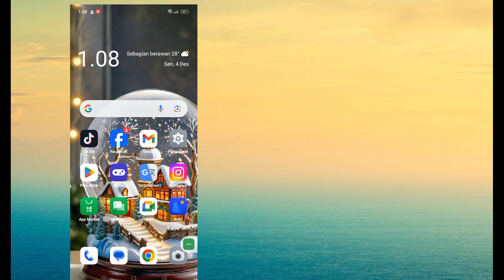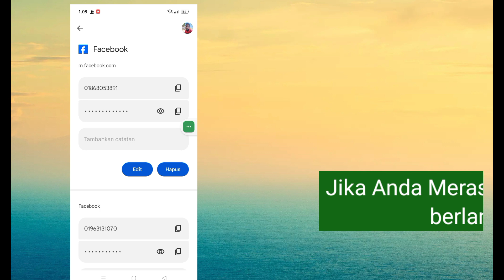Cara Melihat Kata Sandi Facebook Sendiri - Update Terbaru 2023 | Lihat Kata Sandi Facebook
Hari ini saya akan menunjukkan Cara Melihat Kata Sandi Facebook Anda jika Anda lupa

 Tonton video ini untuk mempelajari Cara Melihat Kata Sandi Facebook Anda jika Anda lupa